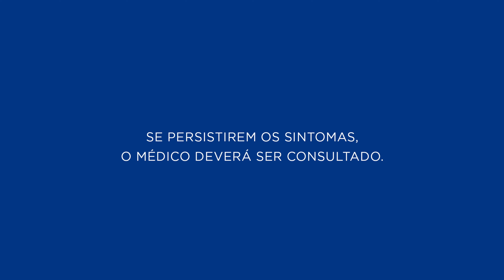Betaistina - Para que serve? Engorda? Como age no organismo? Serve para labirintite? | CR Responde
Você já precisou utilizar Betaistina?

📺 Saiba o que você vai assistir:
00:00 CR Responde | Betaistina
00:21 Para que serve o Betaistina?
00:43 Como age no organismo?
00:56 Quanto tempo demora para fazer efeito?
01:06 Como tomar o medicamento?
01:24 Serve para labirintite?
01:39 O medicamento dá sono?
01:55 Betaistina engorda?
02:03 Precisa de receita?
02:13 Quais são os efeitos colaterais?
02:43 Consulta Remédios